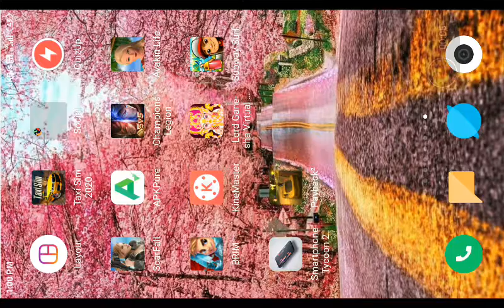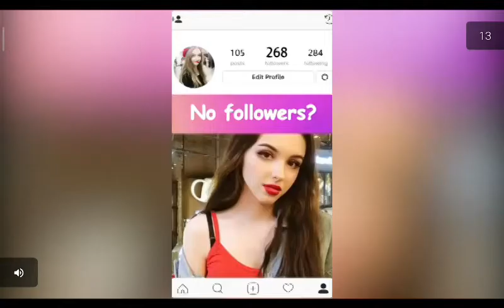Battle Royale gameplay #4 scarfall gunwar mode gumwar